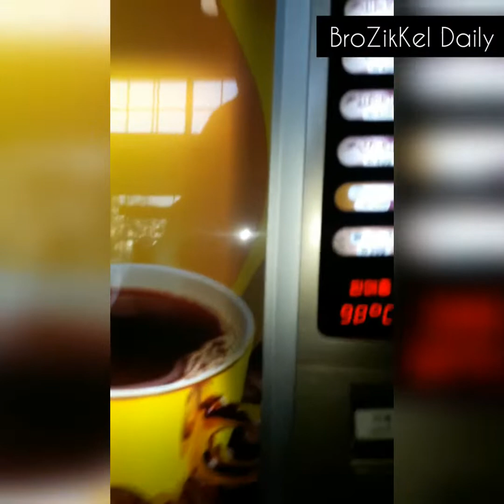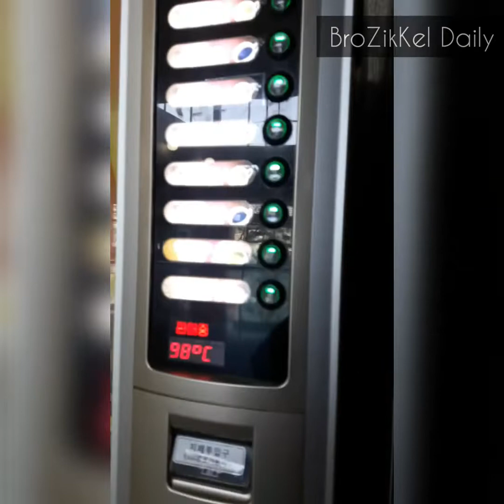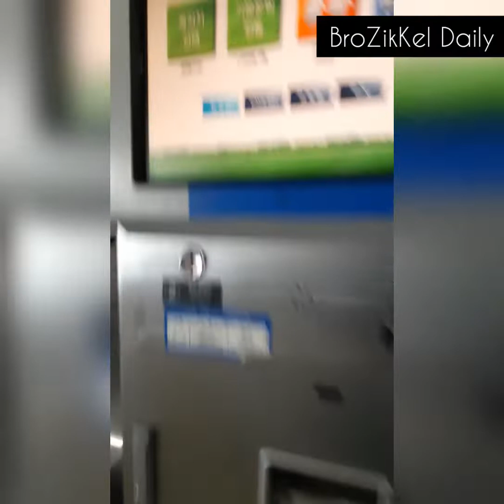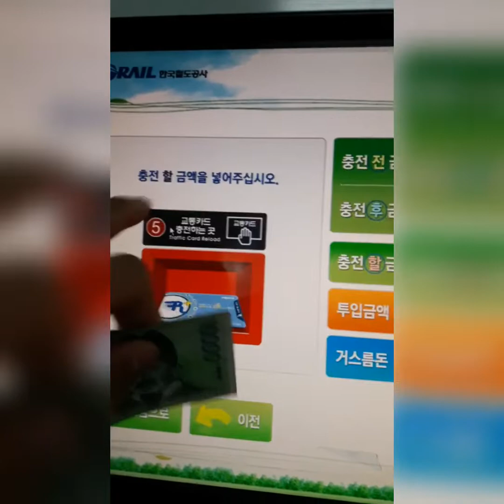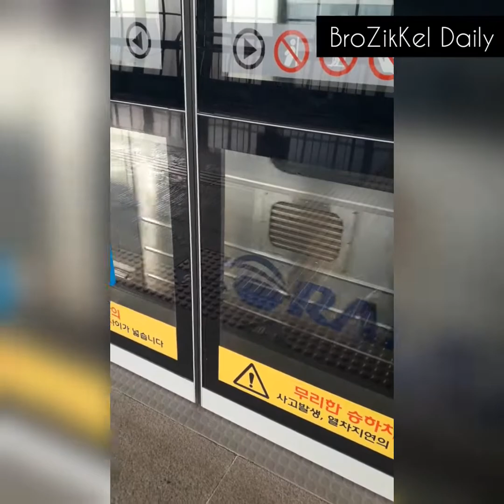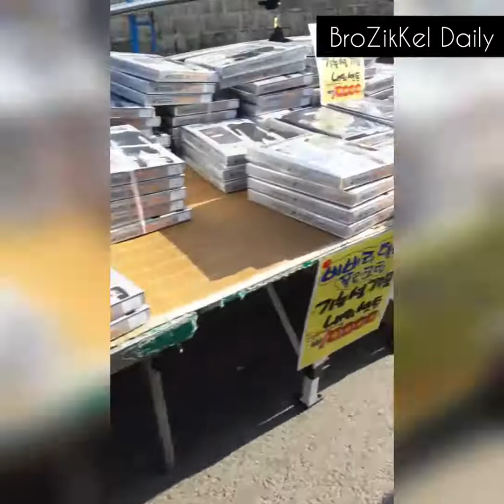BroZikKelDaily 1stVlog/PART1 SAYA JALAN" DI KOREA CARI KIT LENS 18mm-55mm camera BUNDLE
Hi BroSis 🙋ini adalah 1st Vlog saya. Maaf sebab VIDEO banyak goyang" dan selalu bergetar😅saya cuma pakai smartphone saya untuk rekam.